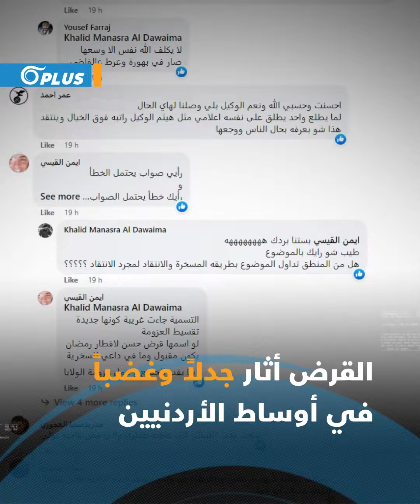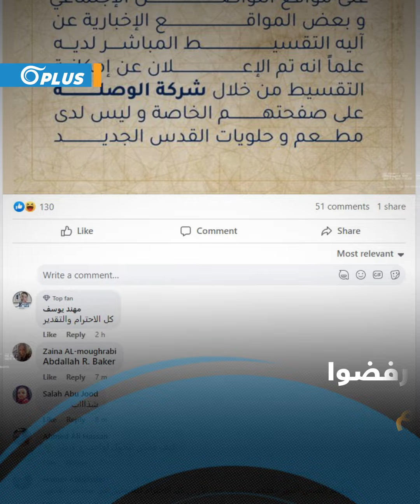عزيمة منسف بالتقسيط.. شركة تمويل أردنيّة تموّل العزائم.. والأردنيون: "محبوس بسبب منسف بالأقساط"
أثارت شركة تمويل في الأردن ضجة كبيرة بعد إعلانها عن قرض للولائم يُستوجب تسديده خلال 3 أشهر، وذلك بالاشتراك مع أحد المطاعم في العاصمة عمّان.